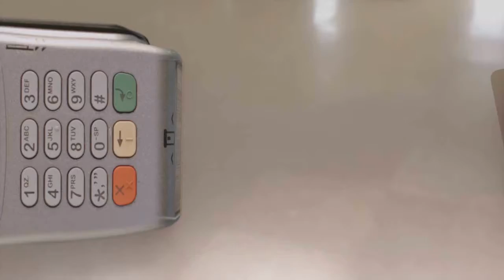EM REUNIÃO SOBRE O CARNAVAL CHEFE DE GABINETE DA PREFEITURA IMPEDE TRABALHO DE REPÓRTER